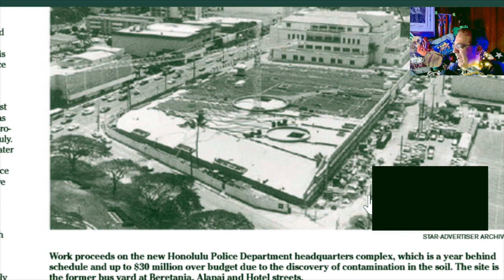WHENevah #271 B = Dave Barry's Year Review part 1 = Dec 30 2022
couldn't help but to read some of the first part of Dave Barry's "Year in Review" article.   There's a time-lapse sunrise at the end.   Year is counting down.

Over 1,000 videos.  Check out the earlier Honolulu headlines, crypto, ghost theory, Shakespeare read alouds.